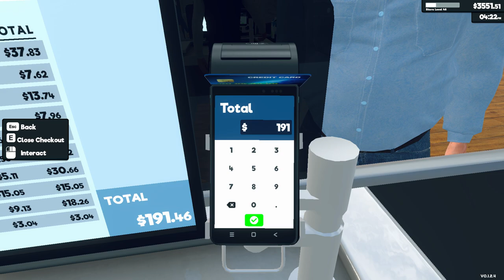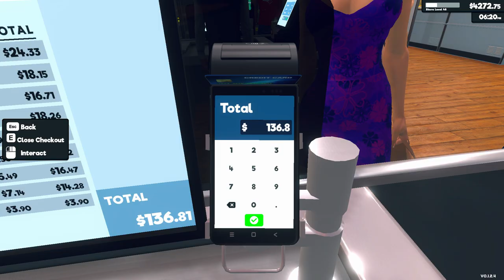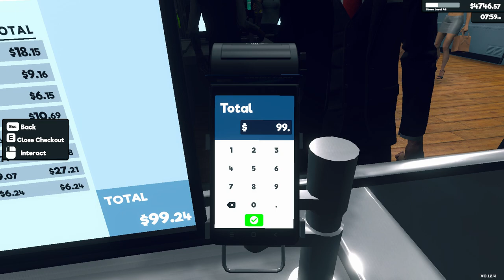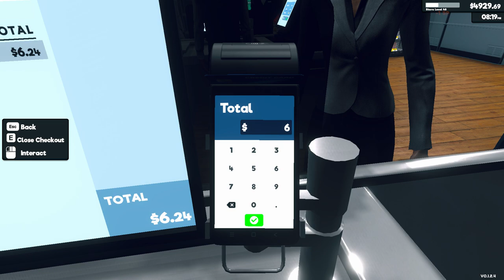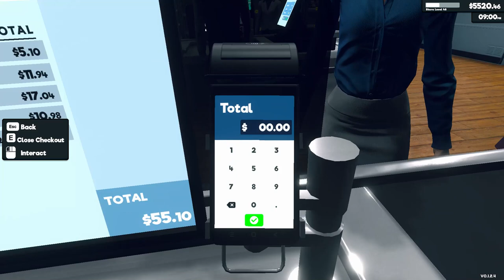Supermarket Simulator Day 116